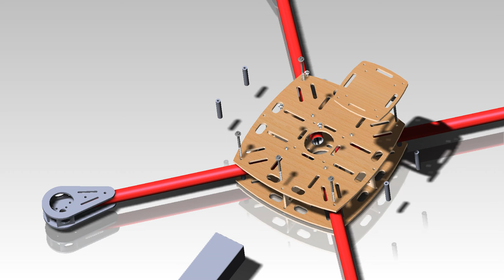Elev8.avi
I have been practicing with SolidWorks